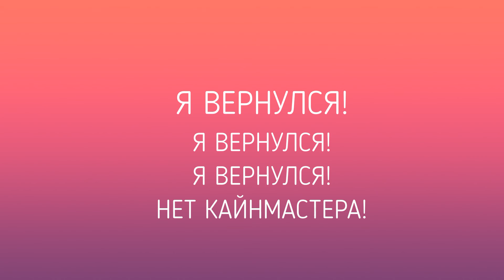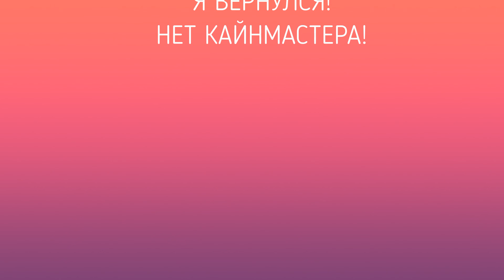Тупая история.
Я СМОГ!